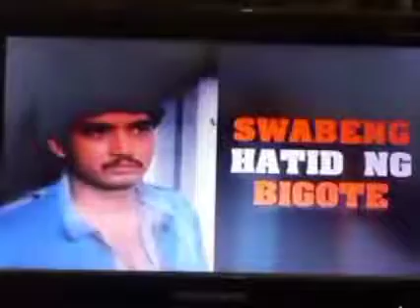CINEMO: FRIDAY EVENING SCHEDULE (JANUARY 13, 2023)